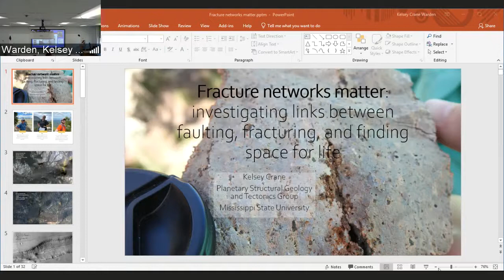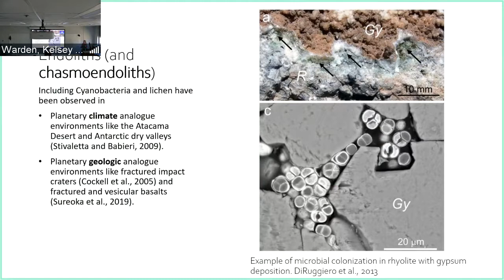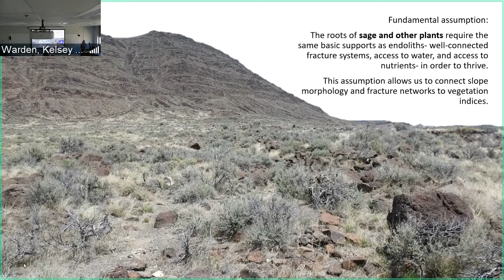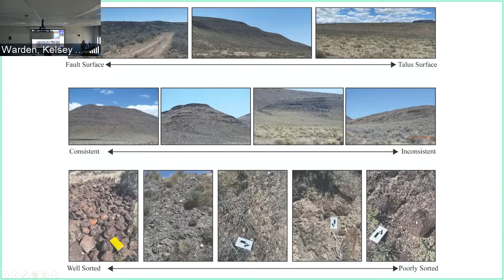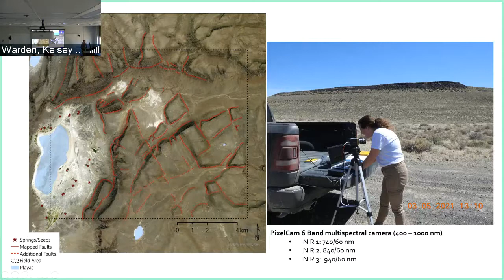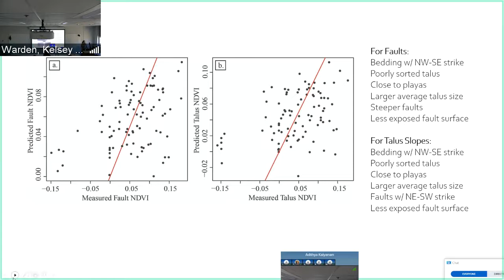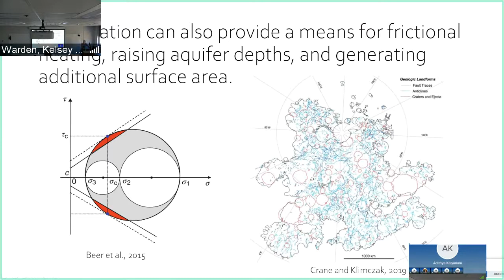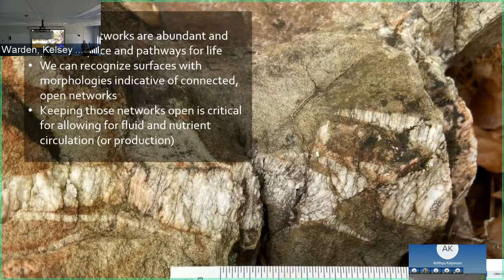Sp 22 PSAS: Kelsey Crane: Investigating links between faulting, fracturing & finding space for life